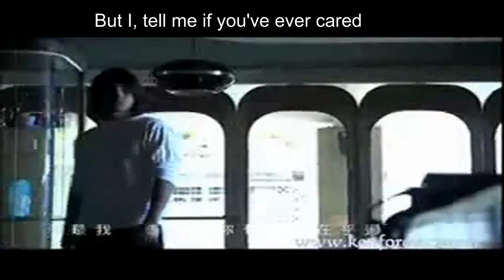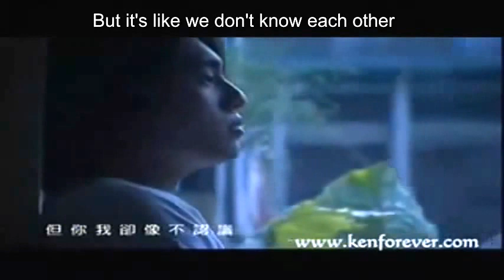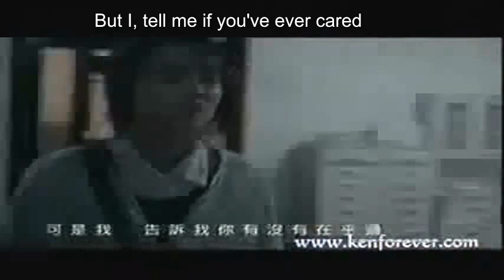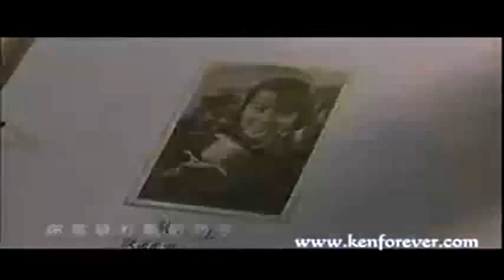Ken Zhu - Ke shi wo Sky of love ost (Eng sub)